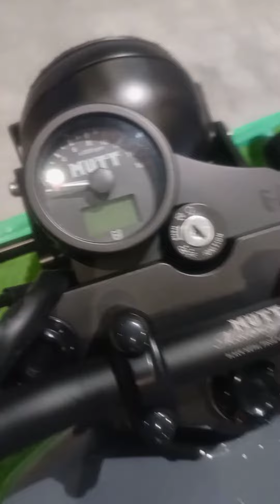MUTT HILTS MOTOCYCLES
INSIDE RACING NATION